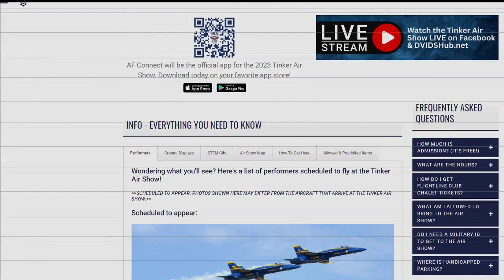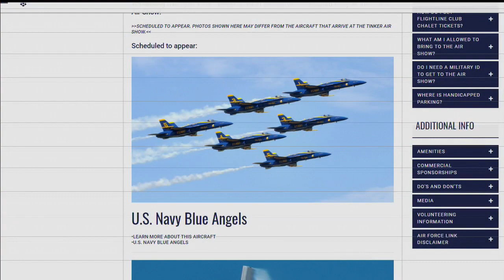IT'S A BIRD, IT'S A PLANE IT'S THE TINKER AIR SHOW!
THE TINKER SHOW IS ABOUT TO TAKE OFF AND WE'VE GOT COL. HALL SEBREN TO TELL US ALL ABOUT IT.